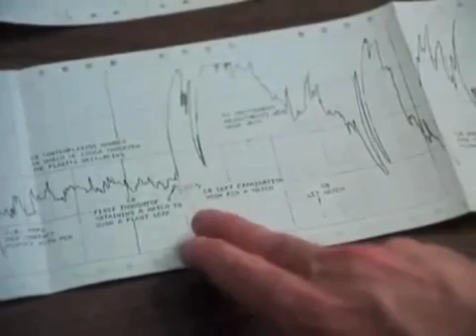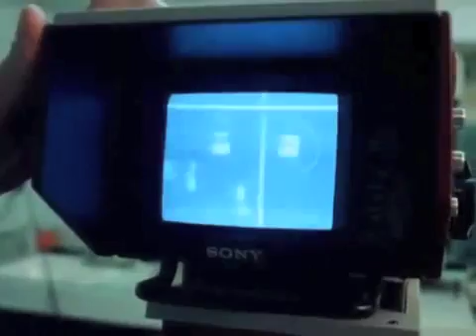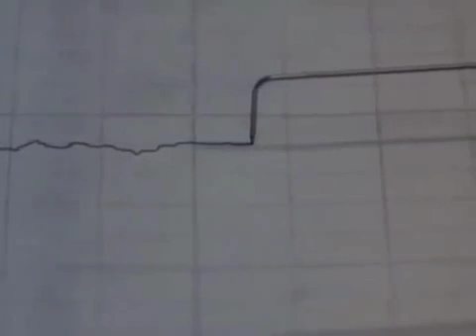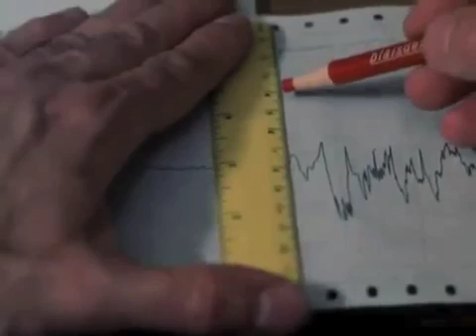The Secret Life of Plants part 2 of 4 Cleve Baxter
See the updated video on Cleve Baxter on this channel, Cleve kept up his research for 30 years!
This is a clip from the 1970s documentary, "The Secret Life of Plants". It is an amazing film which chronicles the work of scientists world-wide who have discovered that plants emit unheard frequencies that are influenced by the world around them.  In short, they seem to display consciousness.  If you would like to see the original, unedited version it can be found on YouTube, just do a search for, "The Secret Life of Plants". This video has been uploaded for education purposes only.

So what are the implications of this? If our words, thoughts and very consciousness affect the physical world around us, including water and plants, then our every thought, action or word leaves an imprint on every living thing we pass by. We are affecting the world in a profound way through what we used to think was the most miniscule action. We can no longer believe that our thoughts and feelings are powerless and invisible and never leave the confines of our physical bodies. Rather we have become aware that the exact opposite is true.